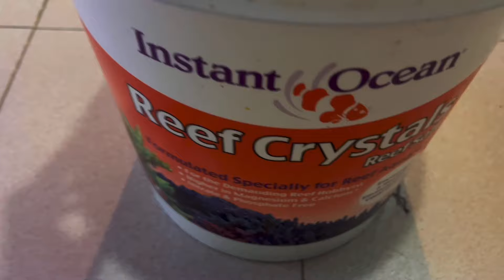Acuario marino 18 litros 2 años puesto como va? Mantenimiento parte 1